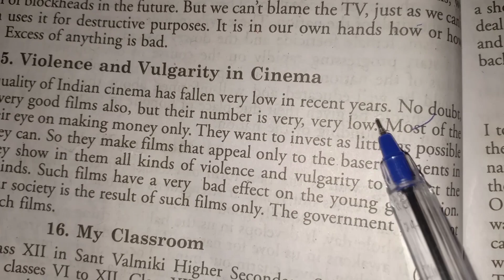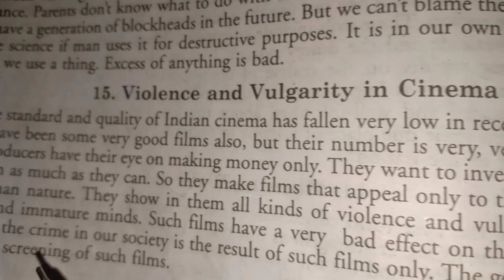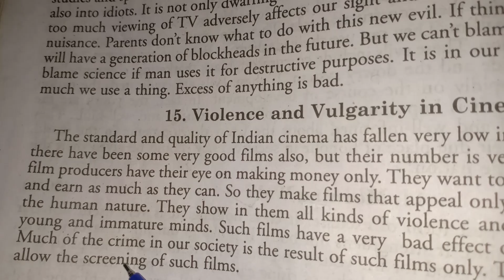Violence and Vulgarity in Cinema